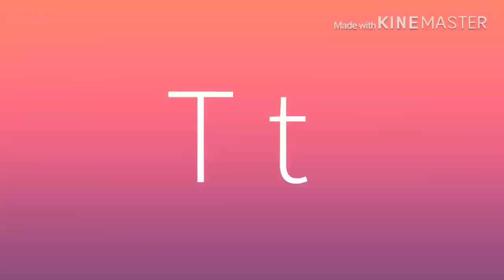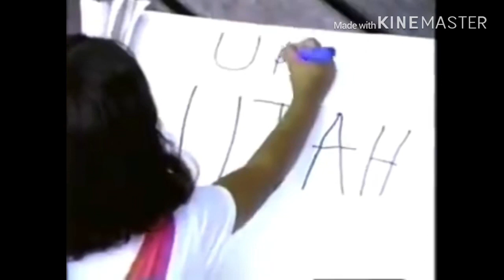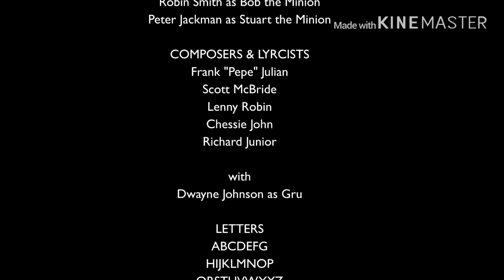Minions In Alphabet Jungle (Remake Sixth Time/DVD) Part 3: S-Z